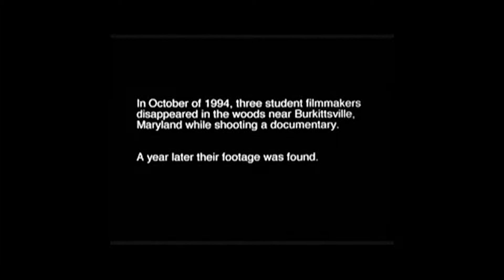Resident Evil : Revelations 2 : Les Intros Perduuuuuuuuuuues...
Parfois il est des choses qu'il aurait mieux valu laisser cacher,
Mais parfois le destin fait qu'on ne peut y échapper.
Toi qui cliques sur "lecture" te voilà prévenu,
Si tu cherchais la qualité, te voilà bien perdu.